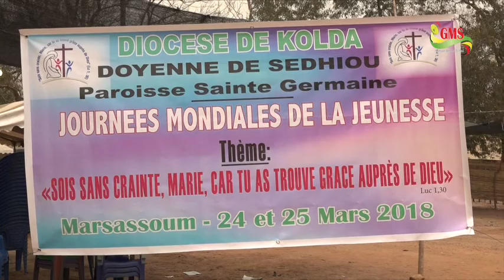MARSASSOUM ABRITE LES JMJ 2018 DU DIOCÈSE DE KOLDA